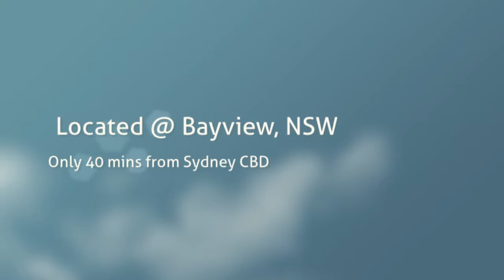Boat Hire Hawkesbury River | Skipper A Clipper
Skipper-A-Clipper - Yacht Charters, Boat Hire, Charter Boat, Fishing Boat Hire, Luxury Boat Rental Hawkesbury River | Pittwater | Sydney